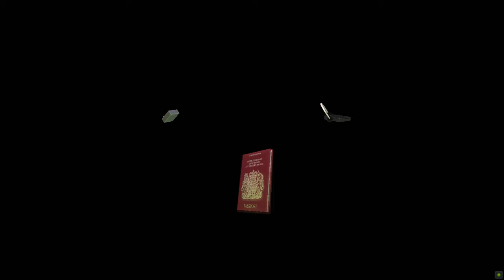Tomb Raider 2 Remastered: Starring Lara Croft-Final Part 8 (Golden Mask-Nightmare in Vegas)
Welcome to Tomb Raider 1-3 Remastered: TR2 Starring Lara Croft (Complete Walkthrough).
Motherboard: ASUSTeK COMPUTER INC. PRIME H310M-K R2.0 (LGA1151)
GPU: Nvidia Geforce GTX 1050 Ti 4GB Gigabyte
CPU: Intel Core i5 9400F @ 2.90GHz
RAM: 32GB Kingston Fury 2666Mhz

Spoiler-free Synopsis: Legend has it that when you drive the Dagger of Xian into your heart, you acquire the power of the dragon. Literally. In Ancient China, the Emperor was the holder of this power and with his army alongside him, he was a force to be reckoned with. Thus he staked claim to the vast lands that are China. His final battle, however, ended in defeat. While people fell into submission all around him, the warrior monks of Tibet would not relent and courageously fought against his evil. Knowing the power of the dagger, they succeeded in removing it from the Dragon Emperor's heart, reducing him and his army to carnage. The dagger was returned to its resting place within The Great Wall and locked up for all time.

Now three parties hold the dagger close to their heart. And all for entirely different reasons. Lara, forever the adventurer, is one of these. In her travels, she will encounter the other two.

Key Features

Here's link to download mod:
Walther MPL over M16 & M79 Grenade Launcher over TR2 Grenade Launcher by xKhalix
Tomb Raider II Higher Quality SFX replacement by Swiftie24